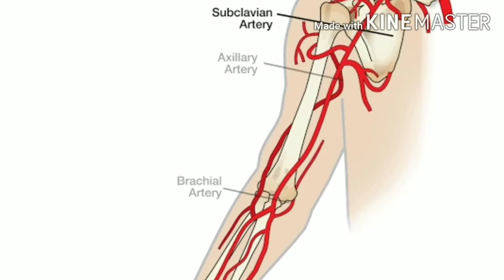20 টি অজানা আজব ফ্যাক্ট| 20 unknown facts bangla|20facts,|creative mitra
20 টি অজানা আজব ফ্যাক্ট| 20 unknown facts bangla|facts,|20facts,|bangla facts,

এই ভিডিও টি বানানো হয়েছে 20 টি আজব অজানা ফ্যাক্ট নিয়ে যেমন
Dream recording machine japan
Tiger lion who very power full
Japan high way building
hidden bitch
why fire has no shadow
jisas nut
the cost of lighting bails
chinies zoo
human body skin has no pain
gun shoot in space
how much gold india house hold
australia moving so fast
ভিডিও টি দেখুন আসা করি ভালো লাগবে
creative mitra
amazing facts
Category - facts